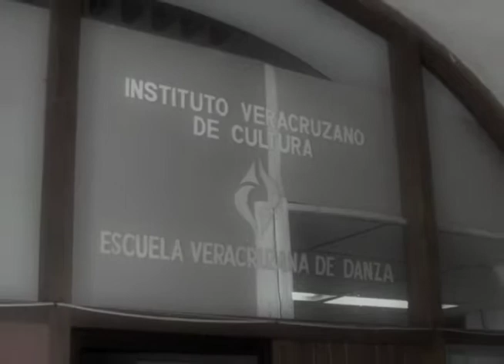Ida - Trailer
Trailer del documental sobre la vida de la Dra. Ida Rodríguez Prampolini, fundadora del Instituto Veracruzano de la Cultura.